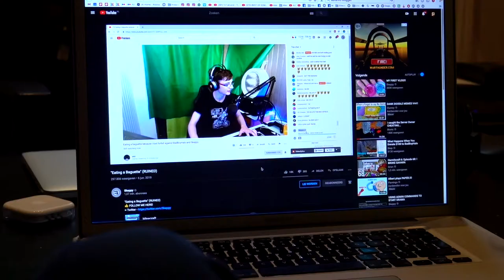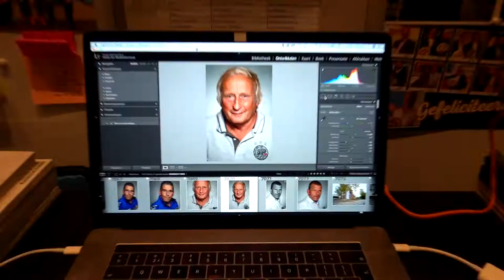11 oktober vrijdag vlog